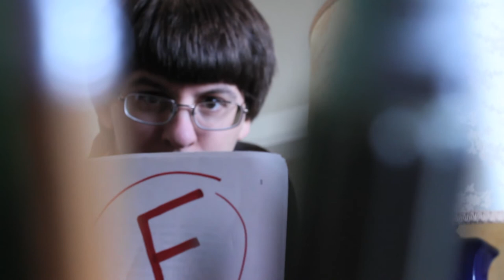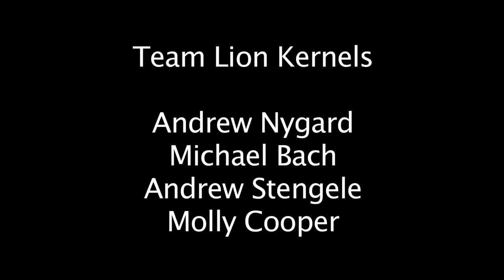The Odd Cupple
A man and a cup. Made for the 49 Hour film competition.